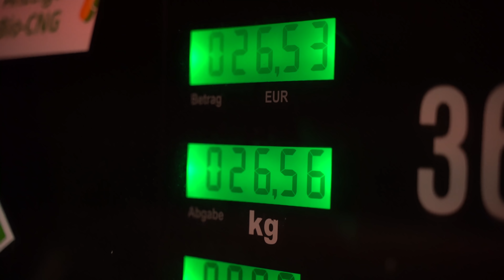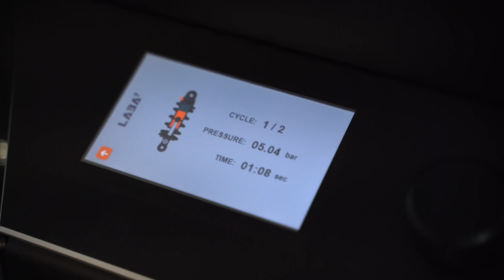Supermoto Fahrwerk in Husqvarna 501 2022 gebaut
Ich habe in Zusamenarbeit mit ORS Odenthal Racing Service ein Supermoto Fahrwerk auf mein Gewicht und meine Größe für meine neue Husqvarna FE 501 2022 abgestimmt.

Vielen Dank an Marc von ORS für das Vertrauen und diese nette Zusammenarbeit - ZU ORS

*10% Sparen auf MOTORRAD-ERSATZTEILE mit LAUCH10
Unterstützt mich durch kaufen von Astra Rakete:
Flasche 1)
DOSE 1)

* Gekennzeichnete Links enthalten bezahlte Werbung